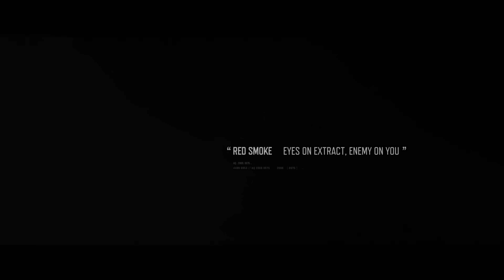Story of Kamona | EP. 03 Red Smoke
After releasing the first two episodes recounting Kamona's story, we're thrilled to continue our journey into the Kamona universe. With the collaboration of tactical advisors and military-experienced actors, we aim to deliver the most authentic battlefield reactions. The third episode, 'Red Smoke,' is now available! This is part of a series of real-life short dramas titled 'The Kamona Story.'